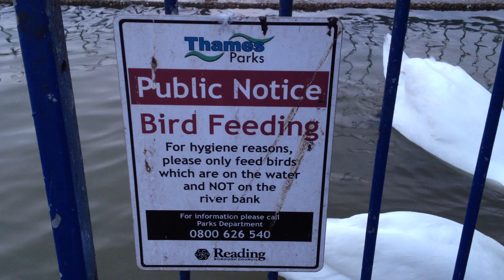Swan Feeding on Flooded River Thames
Swan Feeding, on Flooded, River Thames,  Reading Berkshire ,England